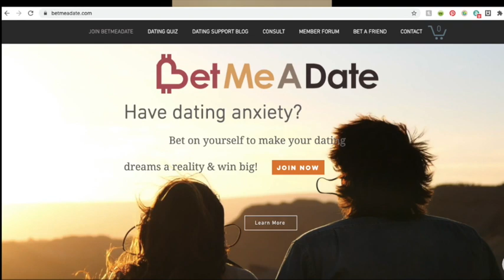Screen Time, Kids and Social Skills | How Screens Affect Teens Social Skills & Dating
Join me in this interview with Dr. Dustin Weissman, a clinical psychologist and gaming expert, and Boonie Sripom, a gaming coach, where we discuss how screen time and dating affect one another or screen time affecting kids social skills. We also reflect on screen time limits for kids. If you have ever asked yourself as a parent how much is too much screen time? What is screen time doing to my kids brain? Or should you setup a screen time parental control app.? Check this video out!

BetMeADate.com is personal dating goal setting/date incentivizing site where we help people achieve dating goals or provide monetary goal motivation. We serve as a goal tracker for personal goal setting in dating and online accountability coach for dating. We also provide a dating goal accountability community for those looking for support.

Boonie Sripom can be contacted via Instagram @organizedmesses or via her

And don't forget to check out his podcast, CyberSense Power Up, which addresses various components related to technology and screen use. It is currently available for free on numerous platforms, including iTunes, Spotify, and Google Podcasts.